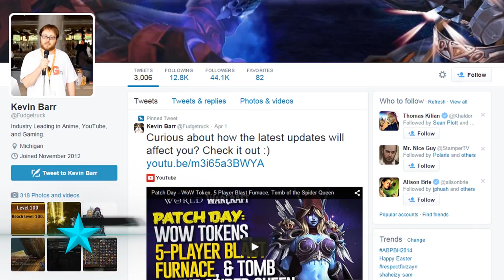★ Staff Spotlight: Kevin Barr - MGN Community Update #6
Today Nate interview's another one of MGN's staff, Kevin 'FudgeTruck' Barr.

▼ Links

▼ Heartbeat

▼ Freedom!

▼ Music